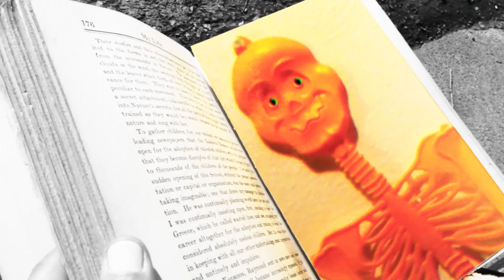Jack Sheppard - Like To Party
"Like To Party" Music Video-
Recorded in Portland, OR on March 16, 2019
Starring Emma Rahalski & Jack Sheppard
The video was shot and edited by Jesse Newell
New Well Films 2019